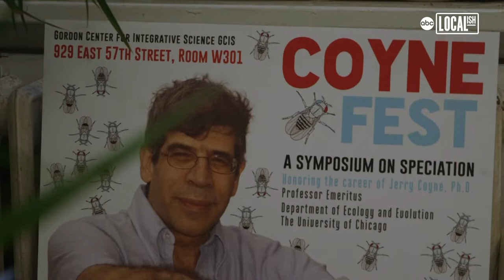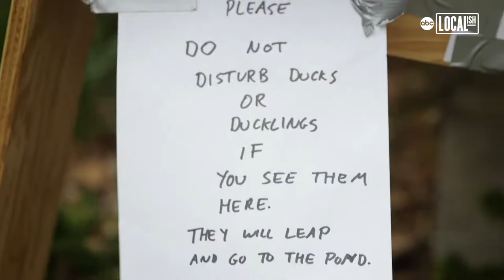Professor becomes ducklings caretaker COVID lockdown | Localish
The University of Chicago welcomed some new life to campus amid the COVID-19 lockdown: the annual broods of ducklings born at the school's botany pond. Professor Emeritus Jerry Coyne has become the resident duck caretaker on campus. Coyne received special permission to return to campus while the eggs hatched and the mother hens began to raise their young.